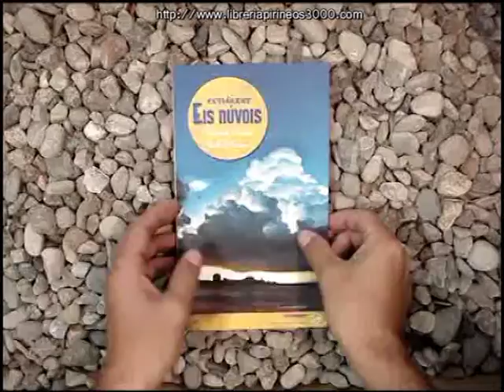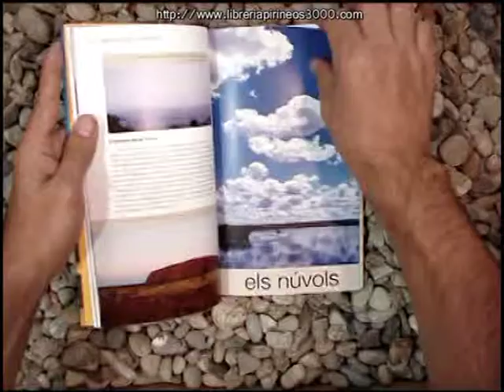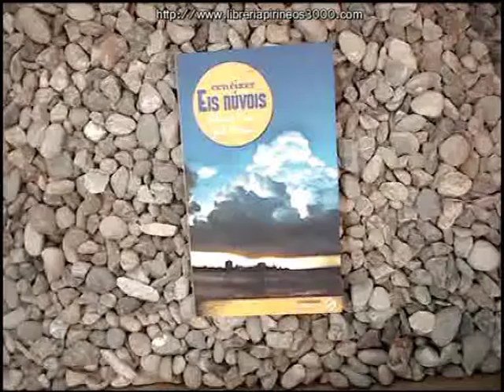Conèixer els núvols - Cossetania Edicions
Los colores del cielo y las formas y la dinámica de las nubes tienen un indudable valor estético, sin embargo, su observación e identificación tiene importancia científica y nos puede resultar de gran utilidad para la predicción local del tiempo atmosférico, muy útil para los excursionistas y actividades al aire libre.